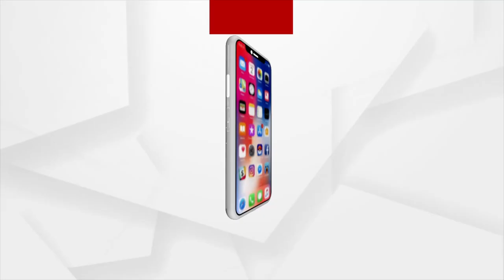ପୁରୀ ଜିଲ୍ଲା କଣାସରେ ବନ୍ୟାଞ୍ଚଳ ପରିଦର୍ଶନ କଲେ ସମୀର ମହାନ୍ତି